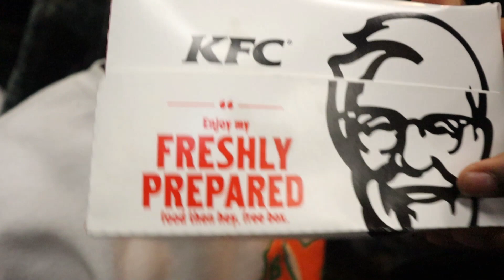MAKING HISTORY IN PALM BEACH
@MARCHING100PAPARAZZI @ShowtimeWeb for the performances